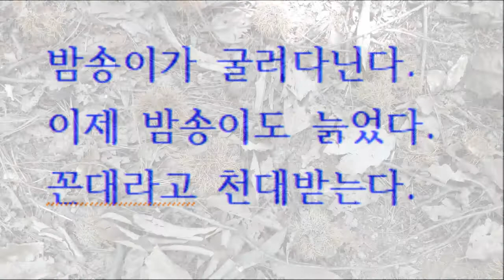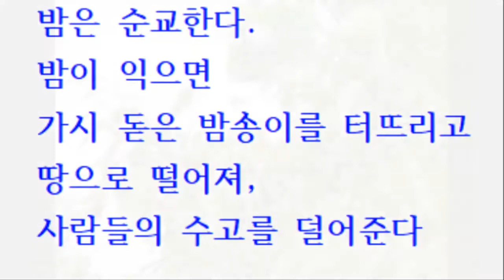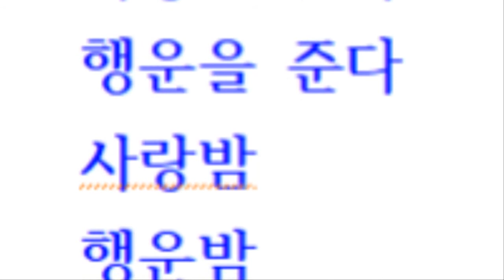알밤의 추억 / 김명수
알밤의 추억

밤꽃 그윽한 향기
밤나무 밑에서
밤송이를 벗기고
밤껍질을 까서
밤을 먹는다.